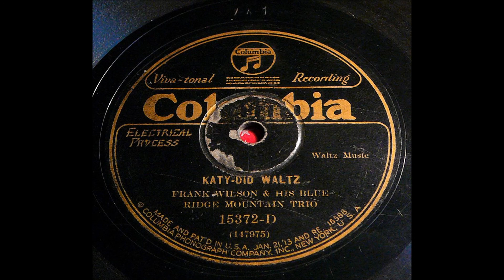Frank Wilson And His Blue Ridge Mountain Trio - Katy-Did Waltz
Recorded on February 20, 1929. Charlie Bowman on Fiddle, Frank Wilson on Slide Guitar and Walter Bowman on Banjo.